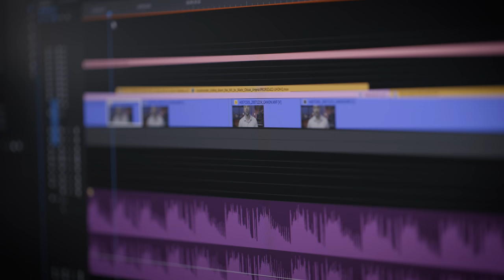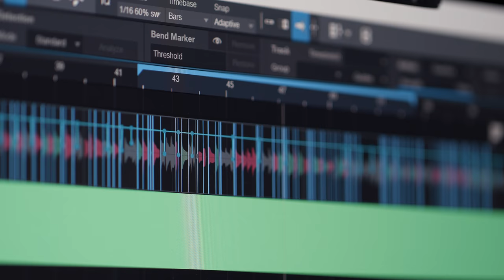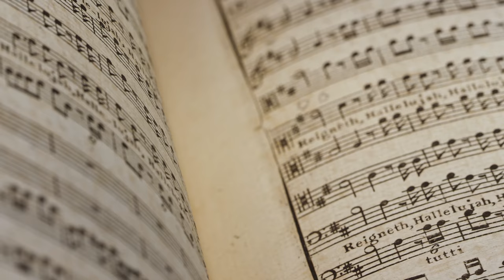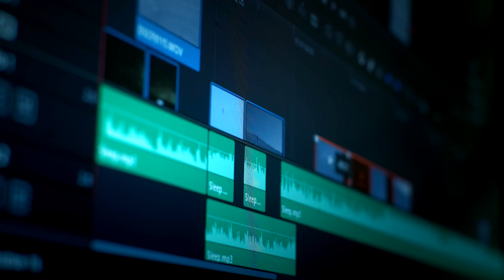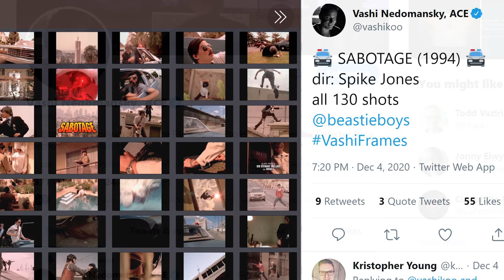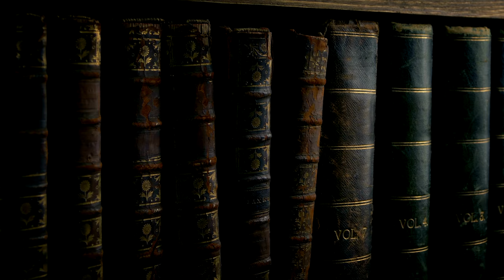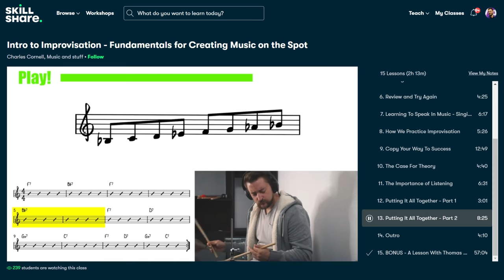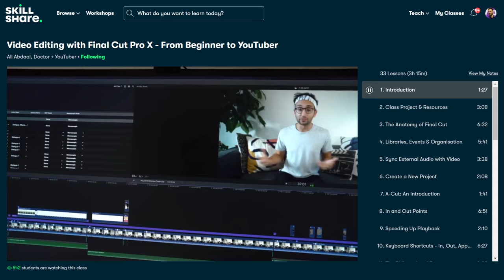How to Learn Any Skill Twice as Fast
When you understand the skill of deliberate practice, you progress a whole lot faster.